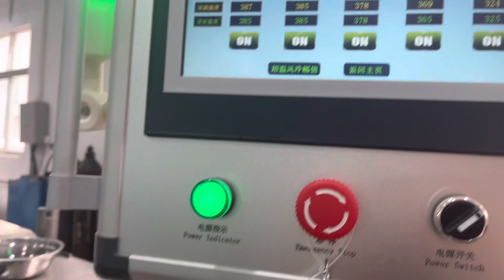How to produce FEP heating Shrinkable Tube ?